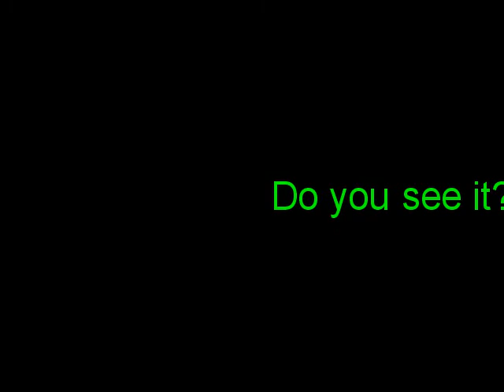Boardsliding the Ledge at I-Punkt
yeah Boardslide for Benchgrind, who doesn't believe that I'm doing
a Boardslide there :D :D

it's also a little take from my part, which is coming soon